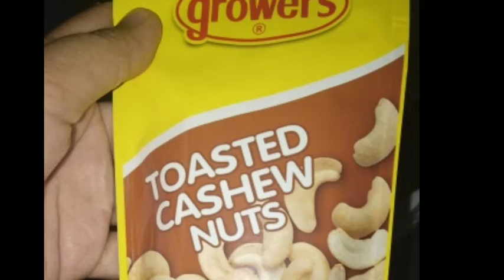New Year 2021 Short Vlog/Our Char-charcuterie Plate Version!